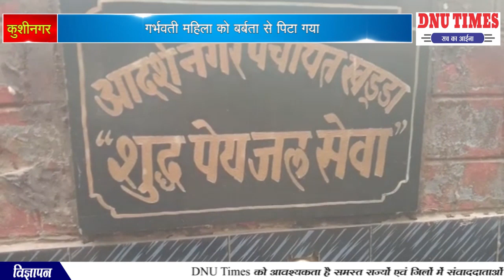कुशीनगर गर्भवती महिला को बर्बता से पिटा गया